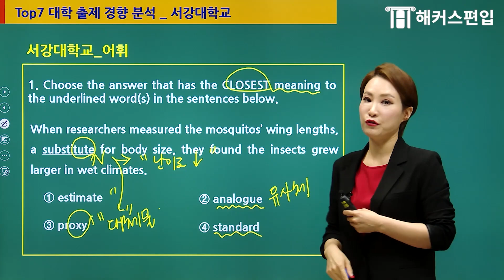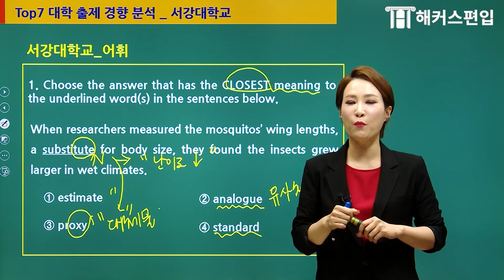[편입학] 2022편입📢 ✨서강대학교✨의 어휘 대표 유형 문제 완벽분석🔍 | 해커스편입 유지후 선생님 편입 편입영어 종로편입학원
📌 공식문법 여왕! 편입영어 유지후 선생님
📌 합격 수기가 증명하는 갓성비! 하반기 역전패스🔥
📌 편입인강 1위 해커스편입 합격보장♨ 0원패스

성공적인 편입준비는 해커스편입과 함께!
오상희, 유지후 선생님의 Top 7 대학 기출 유형 분석 특강을 보고
2022편입을 성공적으로 준비해요!🍀

*[편입인강 1위] 한경비즈니스 선정 2020 한국품질만족도 교육(온·오프라인 편입) 부문 1위 해커스